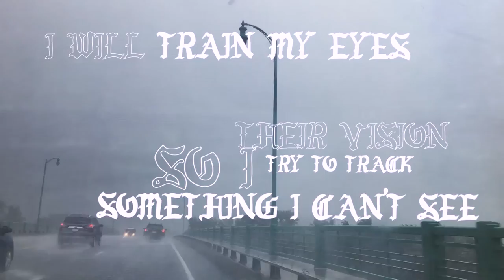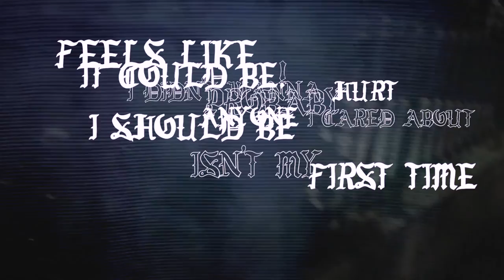Honeyfitz - Clutch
probably i should b somebody else